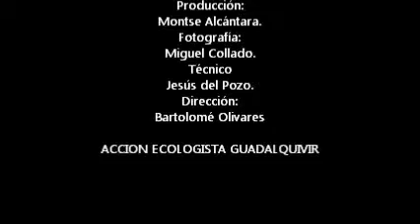LA VOZ DE LA CIUDAD HABITAR DOS PUNTO CERO 11 10 12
Conducción :
Sonia Montaño.
Producción:
Montse Alcántara.
Fotografía:
Miguel Collado.
Técnico
Jesús del Pozo.
Dirección:
Bartolomé Olivares

ACCION ECOLOGISTA GUADALQUIVIR